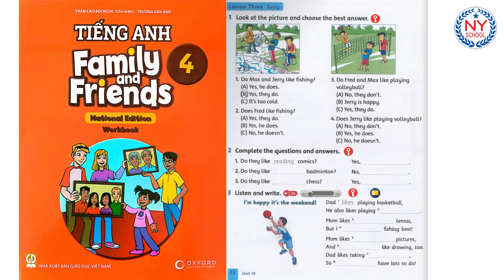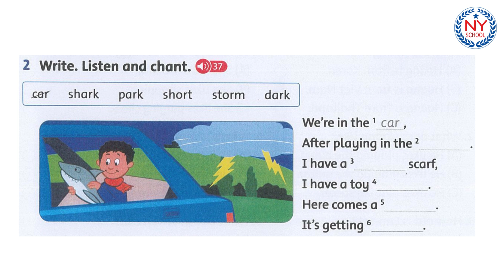[NYSCHOOL] Page 72 & 73 - Tiếng Anh Lớp 4 - Workbook - Family and Friends 4 National - UNIT 10